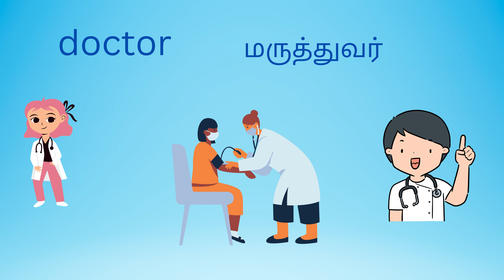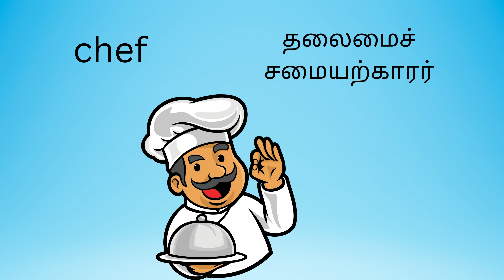சமூக உதவியாளர்கள் (community helpers) for kids